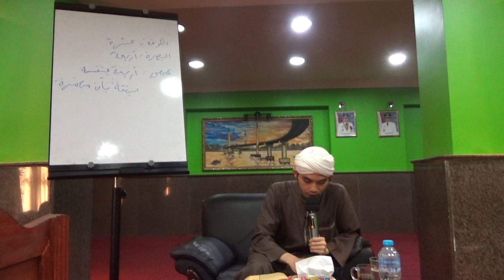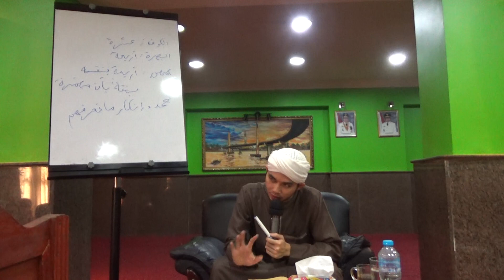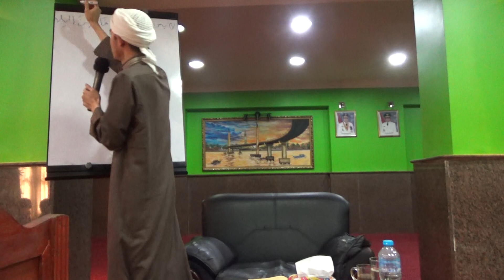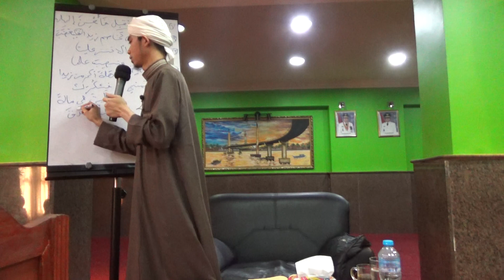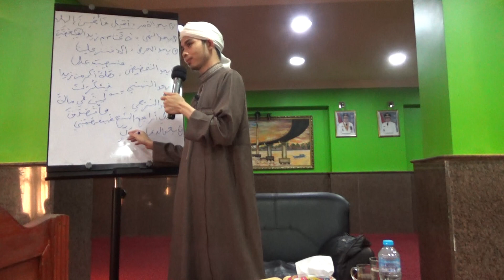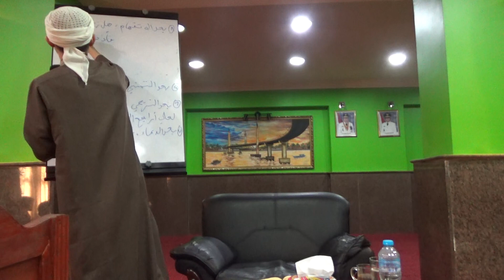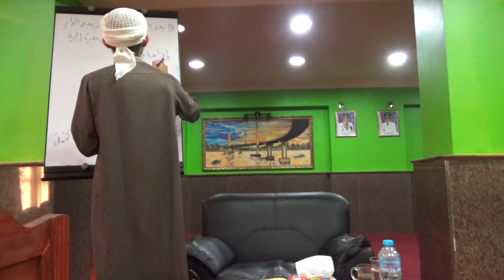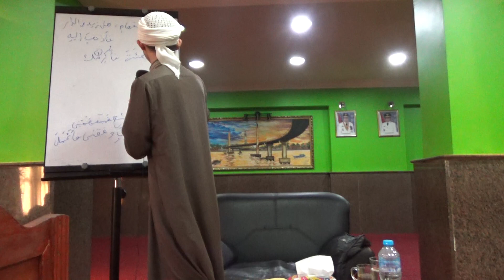Kajian Nahwu MST